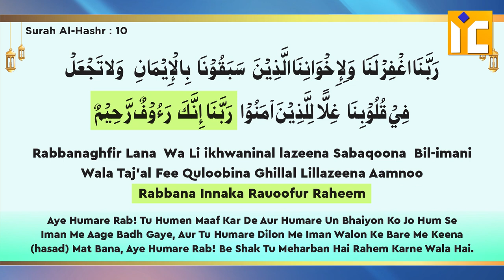Duniya Se Guzre Huye Marhoom Logon Ke Liye Dua | Shaikh Khalil Ur Rahman Sanabili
رَبَّنَا اغْفِرْ لَنَا وَلِإِخْوَانِنَا الَّذِيْنَ سَبَقُوْنَا بِالْإِيْمَانِ وَلا تَجْعَلْ فِيْ قُلُوْبِنَا غِلًّا لِلَّذِيْنَ آمَنُوْا رَبَّنَا إِنَّكَ رَءُوْفٌ رَّحِيْمٌ
Rabbanaghfir Lana wa li ikhwaninallazeena sabaqoona bil-imani wala taj'al fee quloobina ghillal lillazeena aamnoo Rabbana innaka rauoofur Raheem.
Surah Al-Hashr: 10

Aye humare Rab! Tu humen maaf kar de aur humare un bhaiyon ko jo hum se iman me aage badh gaye, aur tu humare dilon me iman walon ke bare me keena (hasad) mat bana, aye humare rab! Be shak tu meharban hai Rahem karne wala hai.